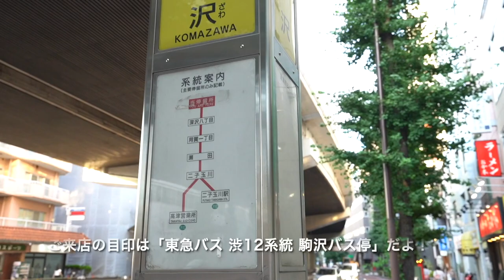‹すぐ終わっちゃうかも！›内見スタート！当社管理の人気物件『ビアンカ青葉台103号室』【J's movie】東急田園都市線 神泉駅 徒歩7分のコンクリート打ちっ放しマンション！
『渋谷を“出かけに行く場所”から“帰る場所”にしませんか』

使用面積約40.37㎡（約13.69㎡のロフトを含む）
即入居可能になりました！

●大きな吹き抜けが魅力のコンクリ打ちっぱなしデザイナーズマンション
●足を伸ばせるバスルームや思わず写真を撮りたくなっちゃうカッコいい空間が魅力
●代官山・渋谷・中目黒が利用出来る好立地です。充実した設備、綺麗な水周りなど自慢がいっぱいのデザイナーズ。ぜひご覧下さい！